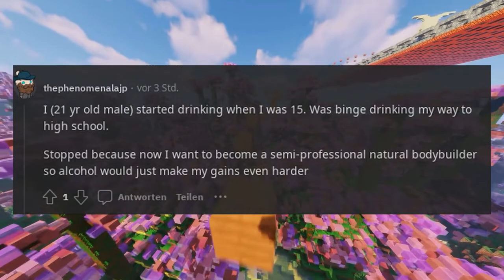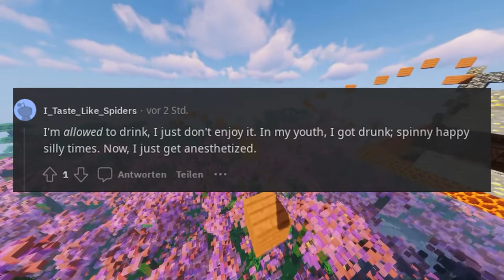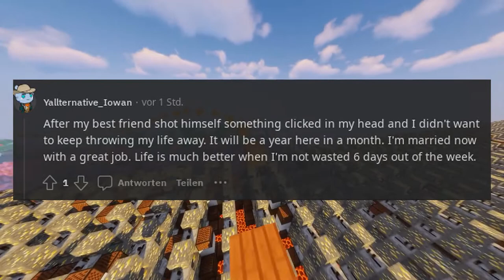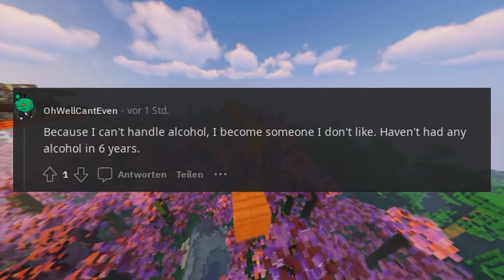Why don't you allow yourself to drink anymore